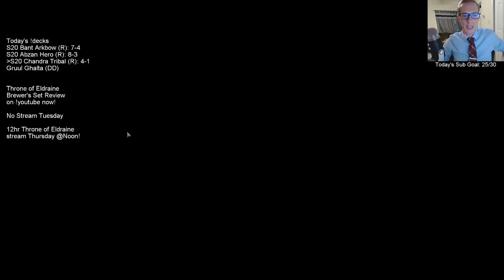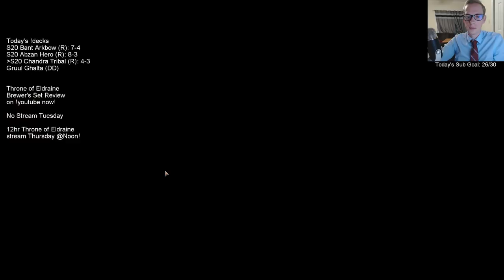Mythic in Standard 2020 with Chandra Tribal!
Mythic w/ Chandra Tribal! MTG Arena - Standard 2020, 9/23/19